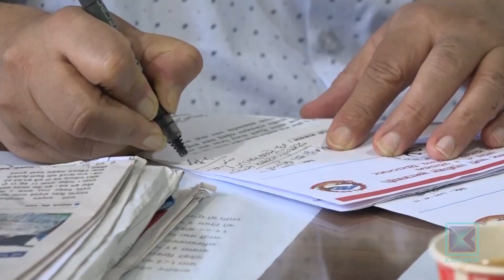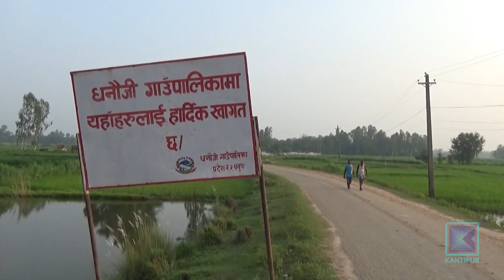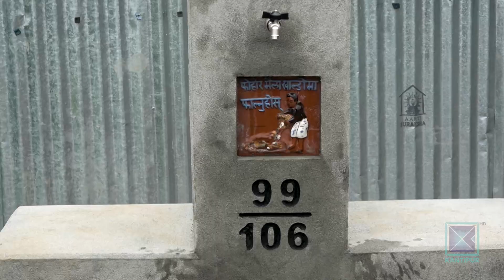Pradesh Bishesh | प्रदेश विशेष, २८ भाद्र २०७८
* एकीकृत समाजवादीबाट प्रदेश १ मा राई र बागमतीमा पाण्डे दलका नेता चुनिए / सरकारलाई दिएको समर्थन फिर्ता ।

* धनुषामा तीन हजार विघाको धान बाढीको भेलले नष्ट / धानखेत बन्यो बगर ।

* भक्तपुरको ५३ रोपनी सरकारी जग्गामा नीजी हाउजिङको प्लटिङ / अवैध कार्यमा पालिकाकै साथ ।

* जनश्रमदानको बलमा धनकुटाको चुलाचुलीमा घरघरै खानेपानीको धारा / जरुवाको पानी आँगनमा ।